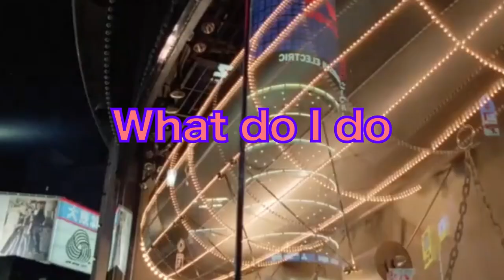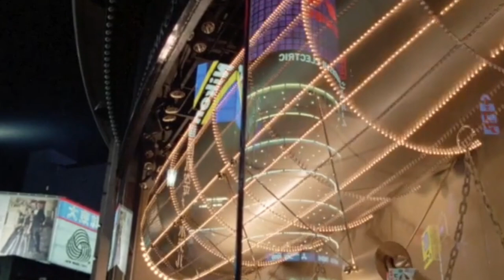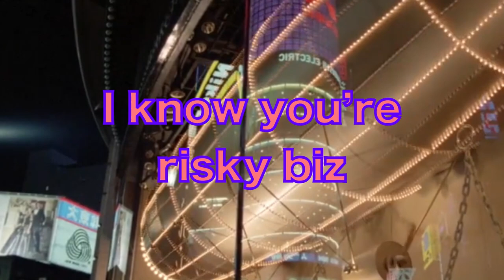Palmy Chiller - Risky Biz ~ Japanese Version ~ feat. Mayu Wakisaka (JAPANESE CITY POP)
Hope you guys enjoy! Follow me on all my stuff!

愛してる
そう言ってすぐ
どこかへ漂うその目線

花束も
キスしても
このlonely night 癒せないの

本気じゃないの
だけどI give it all
あやふやなまま
止められずに
いつものsweet talk
信じたくても
What do I do
答え探して

約束なんて
できないくせに (でも)
まだ賭けてみたいの

わがままなそのstyle
You drive me mad you drive me wild
分かってるくせに
最後はジェラシー
I know you’re bad
危険な香りに
I know you’re risky biz
理想通りじゃない
いつだってride or die
終わらせたいのに
Like it’s never ending
You’re the boss
危険なこの香り
It’s risky biz

ハラハラ させないでね
でも、きっと 変わらないまま

Risky biz I’m in, it’s called loving you x8